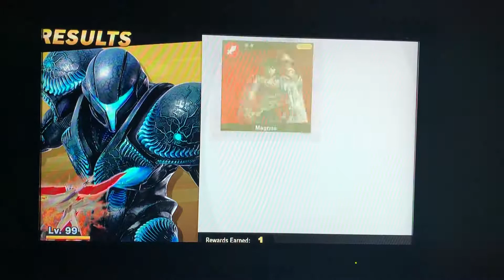Vs. Ike (Magnus)